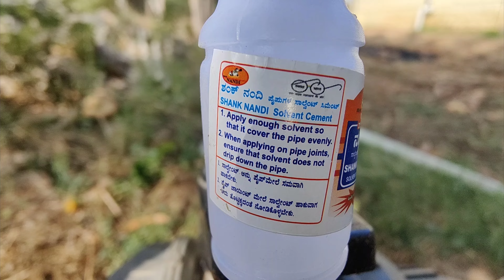How to Repair a Broken PVC Pipe Easily: Using Collar & PVC Cement Solvent // PVC Pipe Repair Solvent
What is a PVC pipe collar?

Intended for sealing passages of sewage and ventilation pipes and other elements passing through a roof covered with PVC membrane.

What is piping collar?
The pipe collar fits tightly round the pipe end at the same time as it serves as a cover. In this way the outside and inside of the pipe is protected from the concrete. When connecting, both sleeve couplings and quick-couplings can be used.

Rubber Ring Joint (RRJ) PVC-U pipes also known as Bell Mouth PVC-U pipes. These pipes utilised rubber seal to create watertight joint, suitable to use for water supply reticulation systems.

pipe fitting
pvc pipe joint leak repair
pvc pipe fittings
pvc pipe joint
Fixing a crack in a pvc pipe

Polyvinyl chloride (PVC) is a familiar and versatile thermoplastic especially known as a piping and fitting material used for residential and commercial plumbing applications. In the same thermoplastic family to PVC is chlorinated polyvinyl chloride (CPVC).

Repairing a broken PVC pipe with a collar involves a straightforward process. Here are the simple steps:

1. **Cut Out the Damaged Section:**
   - Using a hacksaw or PVC cutter, carefully cut out the damaged or broken section of the PVC pipe. Make clean, straight cuts to ensure a proper fit.

2. **Prepare the Surfaces:**
   - Smooth any rough edges on the cut pipe ends using sandpaper or a file. This helps ensure a good seal.

3. **Select a PVC Repair Collar:**
   - Choose a PVC repair collar or coupling that matches the size of your PVC pipe. Repair couplings are designed to fit over the outside of the pipe and provide a secure connection.

4. **Apply PVC Primer:**
   - Use PVC primer on the outside of the pipe and the inside of the repair collar. This helps clean and prepare the surfaces for the adhesive.

5. **Apply PVC Cement:**
   - Apply a generous amount of PVC cement to both the primed pipe ends and the inside of the repair collar. Make sure to cover the entire surface.

6. **Insert the Collar:**
   - Slide the repair collar over one end of the cut pipe and push it in until it covers the entire damaged section.

7. **Twist to Seal:**
   - Twist the repair collar slightly while pushing it onto the pipe. This ensures an even distribution of the adhesive and a tight seal.

8. **Wipe off Excess Cement:**
   - Wipe off any excess PVC cement that squeezes out during the connection. This helps maintain a neat and clean repair.

9. **Allow Time to Cure:**
   - Follow the curing time recommended by the PVC cement manufacturer. This is typically a few hours, but check the product label for specific instructions.

10. **Test the Repair:**
    - Once the adhesive has cured, turn on the water or apply pressure to the pipe to ensure that the repair is watertight and secure.

Remember to follow safety precautions when using tools and adhesives. Additionally, always refer to the specific instructions provided by the PVC cement and repair collar manufacturers for the best results.